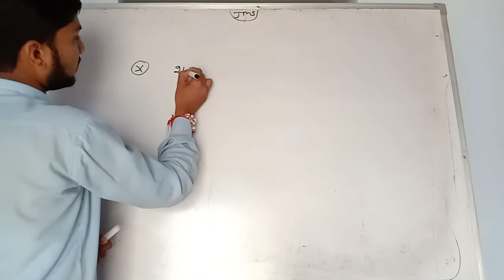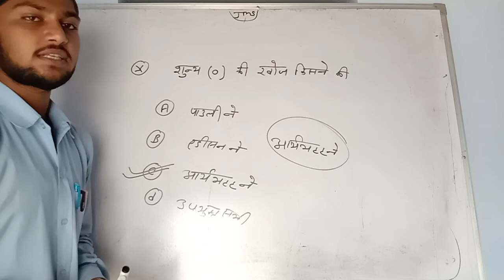जीरो की खोज किसने की 0 की खोज किसने की what is this zero real found and founder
जीरो की खोज किसने की

0 की खोज किसने की

ROOPSINGH MATH SCIENCE CLASSES

ER ROOPSINGH SIR

DIRECTOR ER ROOPSINGH SIR